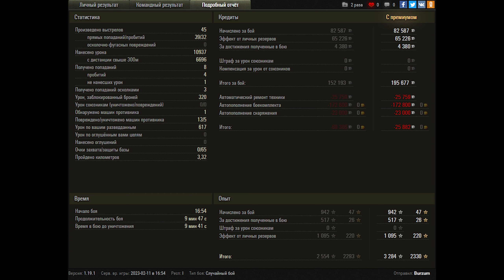World of Tanks STB-1 - 5 Kills 10,9K Damage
Zekin60fps
Wot replays
ok